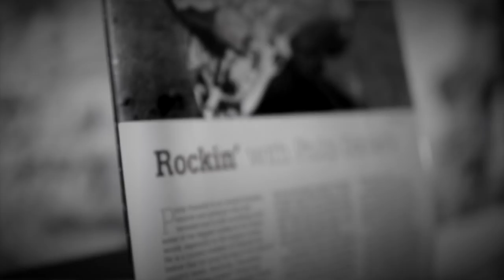Crow Black Chicken - Murmuration (Official Music Video)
Second single from Crow Black Chicken's debut album entitled "Electric Soup".

This video shows how Crow Black Chicken are recording their album. The band  play their parts live, this particular song was done on the first take. This video was shot on location in the bands studio in a secluded location in the Commeragh mountains.

Thanks to -
Brian Dowling from Clonmel Video

The Fabies for once again letting us use their studio

Also Phil (Producer) for playing the organ downstairs.

Recorded and produced by Philip McGee
Mixed by Philip McGee
ISRC: IE-FWG-12-00001